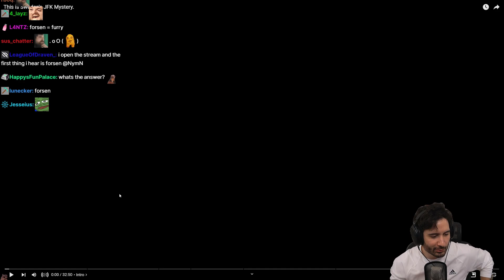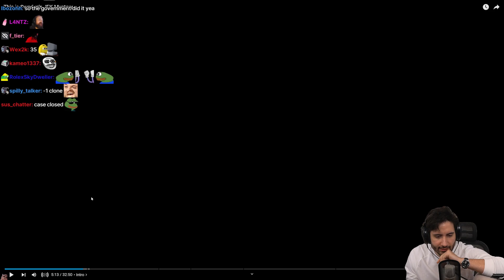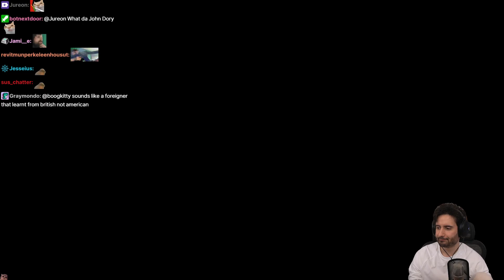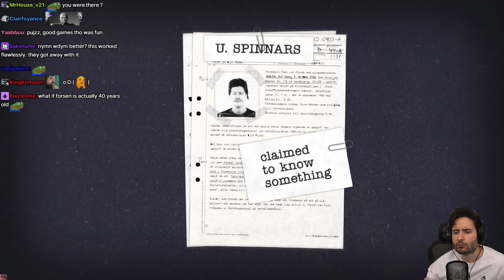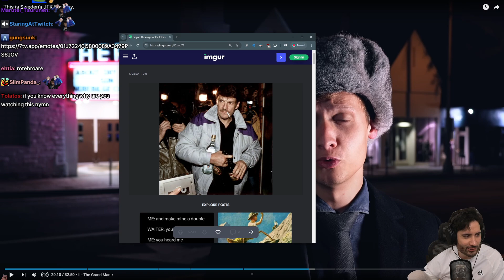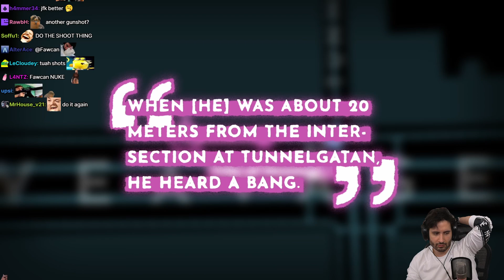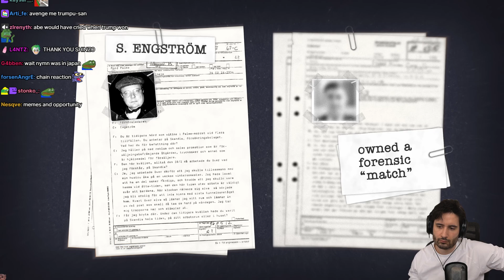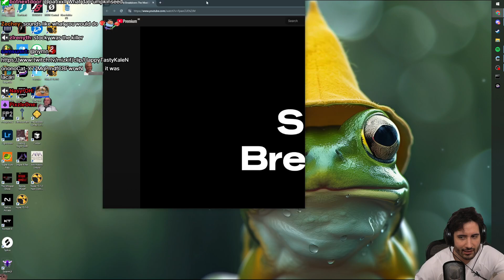NymN reacts to: This is Sweden's JFK Mystery.